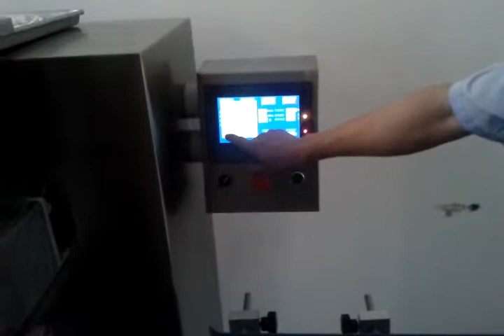Butter Cookies Machine/Cookies Depositor/Cookies Depositing Machine/Cookies Machine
Rainy Wen
Skype: wen.rainy